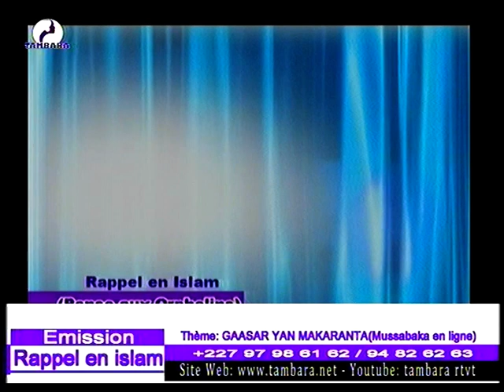LE RAPPEL EN ISLAM du 11 Mars 2023 sur la télévision TAMBARA,le miroir de la femme Niamey Niger